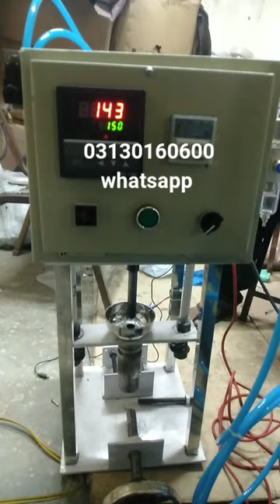Auto Molding Machine available Data Cable & 2 pin shoe and bulb holder etc